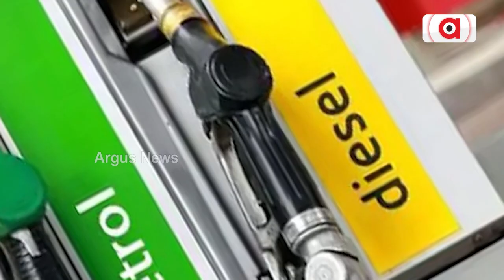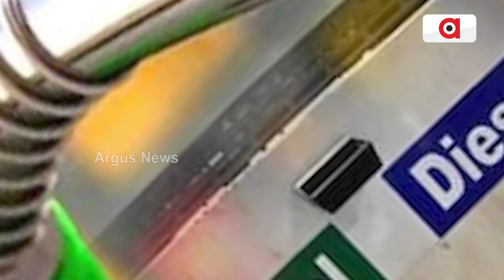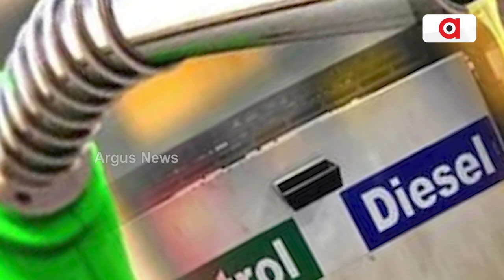ଇନ୍ଧନର ଅଭାବ ଯୋଗୁଁ ଠପ୍ ହୋଇଯିବ ସମଗ୍ର ବିଶ୍ୱ ଅର୍ଥନୀତି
ବିଶ୍ୱ ଦେଖିବ ଭୟଙ୍କର ଡିଜେଲ ସଙ୍କଟ । ଠପ୍ ହୋଇପାରେ ବିଶ୍ୱ ଅର୍ଥବ୍ୟବସ୍ଥା । ଆଗାମୀ 6 ମାସରେ ପୃଥିବୀର ପ୍ରାୟ ସମସ୍ତ ପ୍ରାନ୍ତରେ ଦେଖାଦେବ ଭୟଙ୍କର ଡିଜେଲ ସଙ୍କଟ । ଯୋଗାଣ ହ୍ରାସ ଯୋଗୁଁ ଏଭଳି ଏକ ସମସ୍ୟା ମୁଣ୍ଡ ଟେକୁଛି । ଯାହାକି ପ୍ରାୟ ସବୁ କ୍ଷେତ୍ରକୁ ଛୁଇଁବ ।